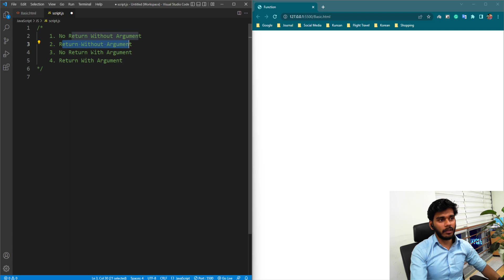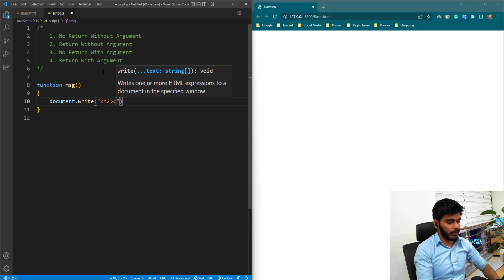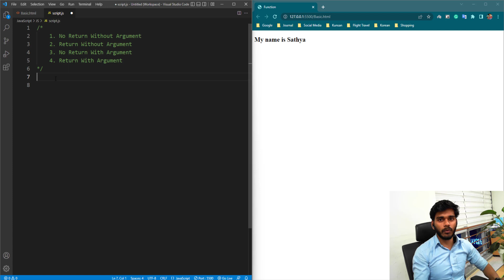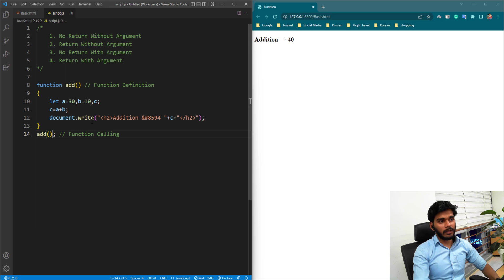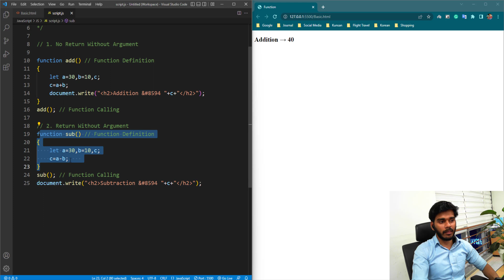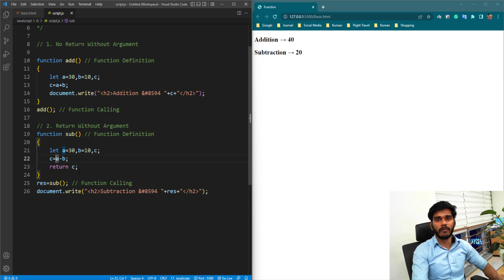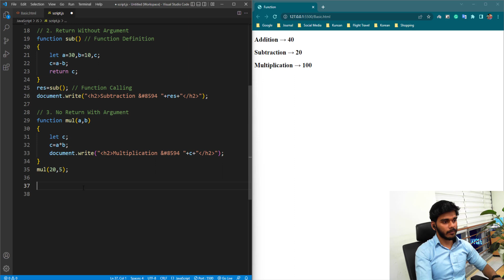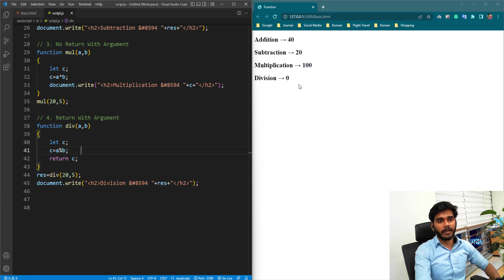Function in JavaScript | தமிழில்.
HTML Entity in Tamil